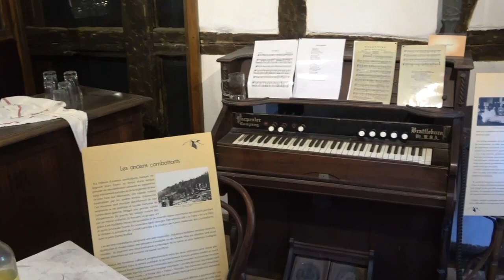Ecomusée d'Alsace (Ungersheim 68190)